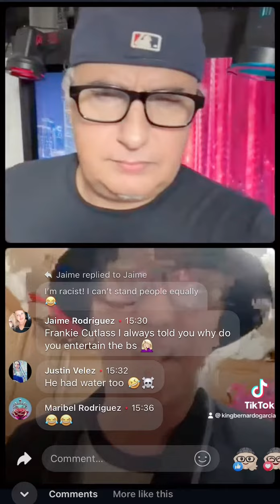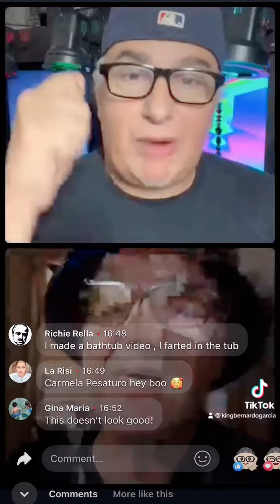funny comedy podcast